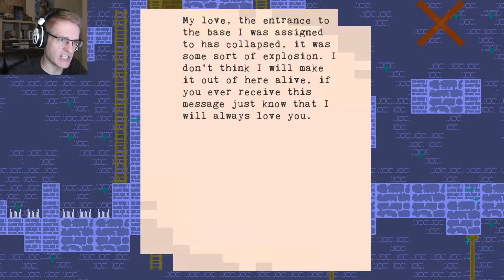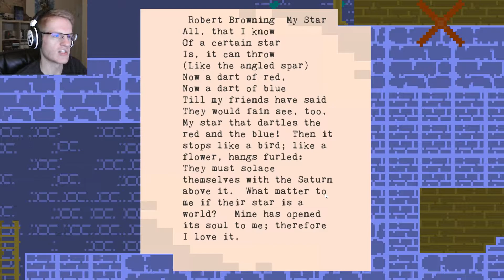CUTE LIL' SLUGWORTH | Into the Deep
He's so sluggy and worthy that I shall call him Slugworth and he shall be my Slugworth.